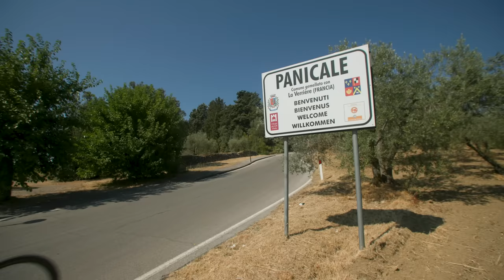Hans Rey - Once Upon A Ride In Umbria | SHIMANO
It’s the late 90’s and trials legend Hans Rey is spending most of his year travelling the globe, featuring in commercials, meeting US presidents and competing at the highest level. Now, however, he is starting to feel that the past 20 years of trials riding, crashes and injuries are taking their toll on his body and mind. So, his mind is now flirting with what’s next? Where to go? Where to settle down?

Throughout his travels there was always one place he was drawn to, Umbria in Italy. Returning here religiously when managing to grab those rare times off from his crazy life. This land-locked county in central Italy, known for its olive groves, vineyards and medieval hill towns, with villas washed in golden light by the warm long sunny days. Think of that classic book “Under the Tuscan Sun”.

To see just how far technology has changed and influenced the mountain bike scene Hans decided to revisit his old stomping grounds and experiences his favorite trails 20 years later to see for himself how his EP8-equipped GT Force AMP+ E-MTB tackles the Umbrian trails.